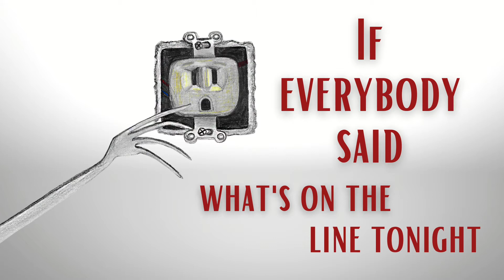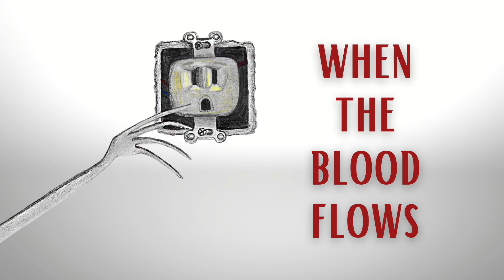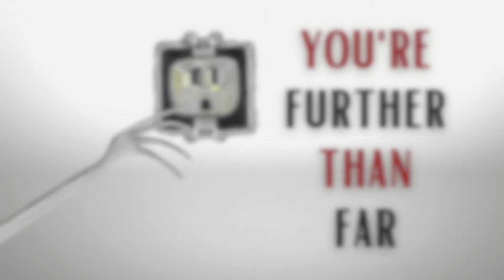Gray Falls - Further than Far (Lyric Video)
Gray Falls official lyric video for original single, "Further than Far"

Lyrics:

I'm going somewhere
Whoa oh oh
Cuz this ship has sailed
If everybody said what's on the line tonight
there'd be a riot
About the law
And we all crawl tonight
No, don't be a stranger
Don't be the wise man who
Says they know about you
Fame. Infamy.
Fame. Infamy.
Debauchery

Chorus:
Whoa oh oh
I'm going somewhere
Whoa oh oh
Whoa oh oh
Spin it tight around your finger
When the blood flows
And the hate shows
You're Further than Far

Verse 2:
I want to be like him
He wants to be like me
Freedom in a bag
Watch him press the rag
As your sin has failed
I know that these ones are so bright
And that's why they never fight
Gonna lift em up until they die
Oh you’re so low!
(Chorus)
Know
I know
I know, I know, I know...I know
I know!
(Chorus)

Music & Lyrics: Seth Mireles